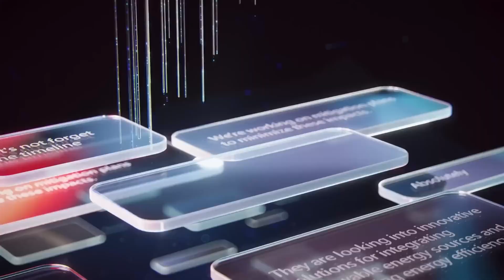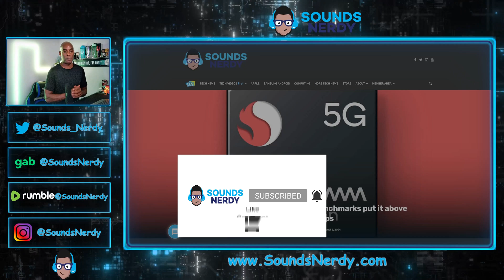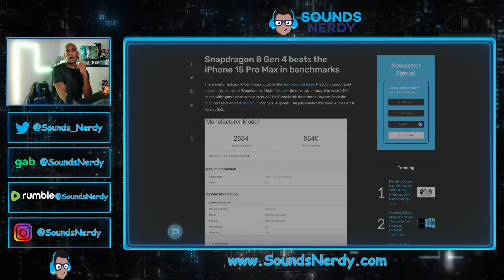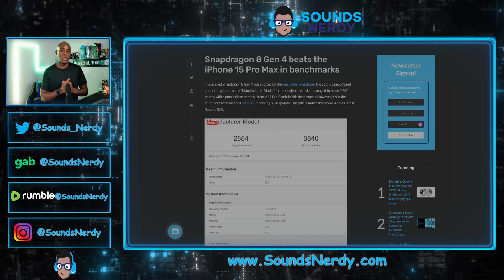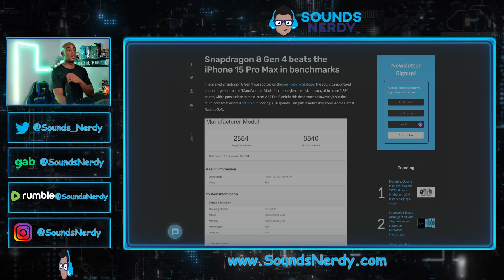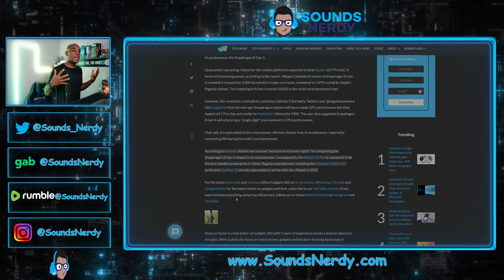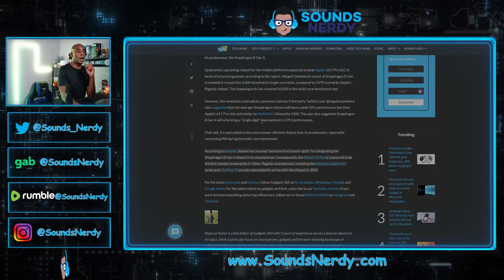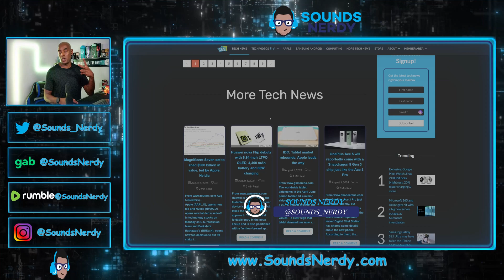New Snapdragon 8 Gen 4 Benchmark Show Real World Performance!!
The newest Snapdragon 8 Gen 4 Benchmark shows real-world performance and Apple better watch out!

0:00 - Intro
1:13 - Article Read and Benchmarks
4:31 - Release Date
5:03 - First Device to use it??

I do reviews, unboxings, previews, and hands-on of any consumer tech.
I love reviewing headphones and then letting you know which ones are good.

Join us as we discuss anything that Sounds Nerdy in the Tech world.
If this is what you like, you're in the right place.

Stay Nerdy.